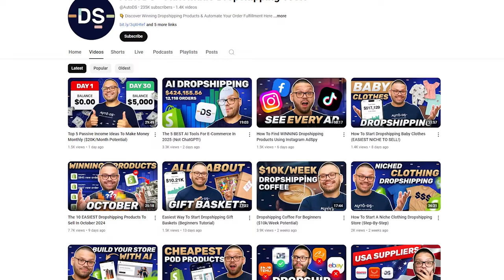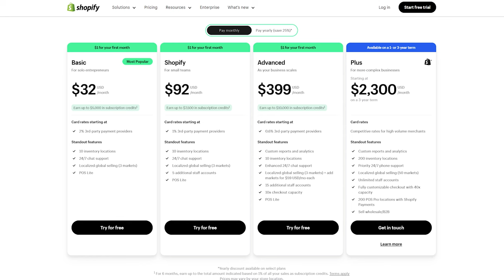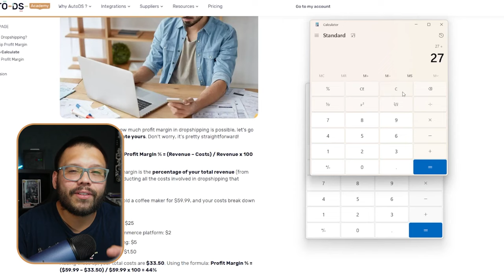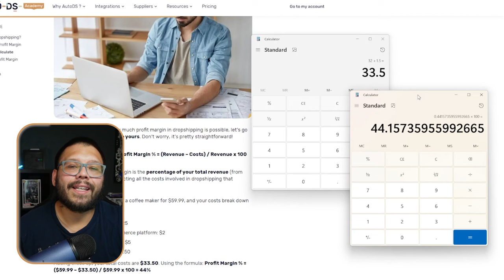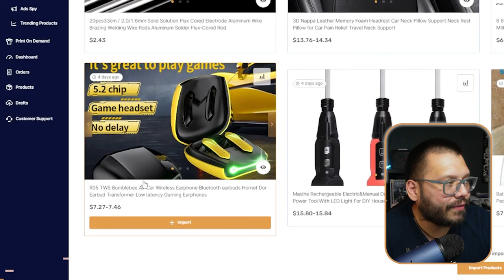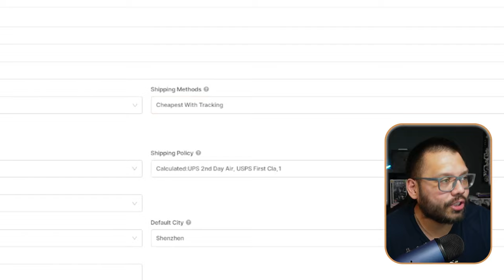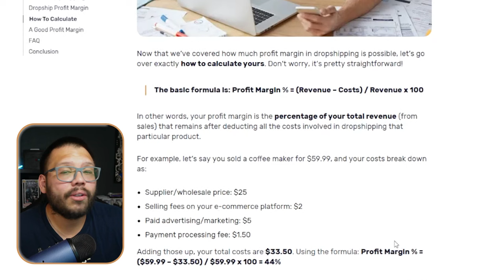How To Price Your Dropshipping Products For High-Profit Margins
One of the most tedious things that we have to deal with as dropshippers, is pricing our dropshipping products. If we don't set our prices correctly, we could even be losing money! Today's video will focus on:

❓ What profit margins to expect when starting dropshipping
💵 Pricing your products efficiently for high-profit margins
🤖 Using automation to price your products appropriately

📖 Be sure to check out our blog article to read up more on setting your dropshipping prices for higher profits!
Timestamps:
00:00 - Introduction
00:29 - What Is Dropshipping?
01:41 - How Much Can You Make With Dropshipping?
02:59 - Key Factors Influencing Profit Margin In Dropshipping
06:34 - How To Calculate Profit Margin When Dropshipping
     08:45 - AutoDS Price Calculator
12:37 - What Is A Good Profit Margin For Dropshipping?
13:34 - Conclusion